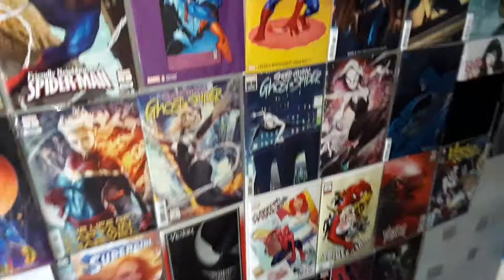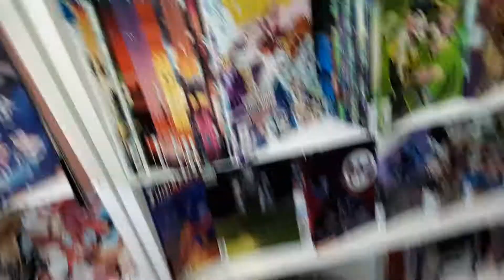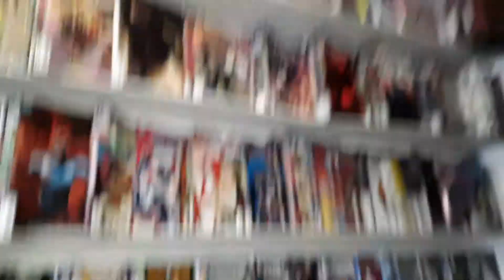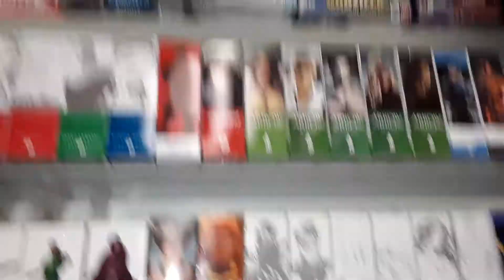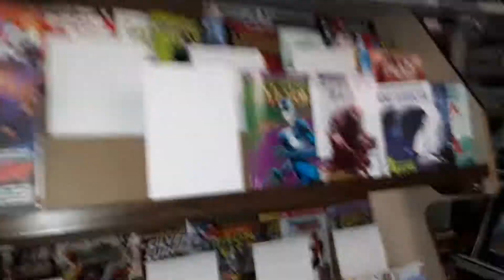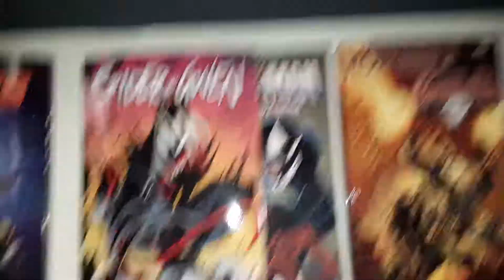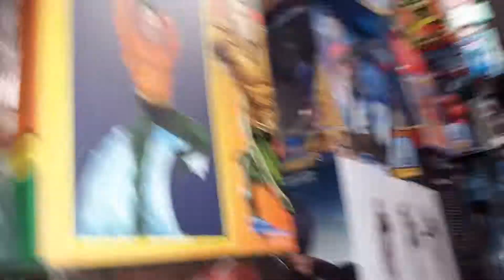Inside Look At My Local Comic Store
Welcome to a special vlog from inside my Local Comic Book Shop.